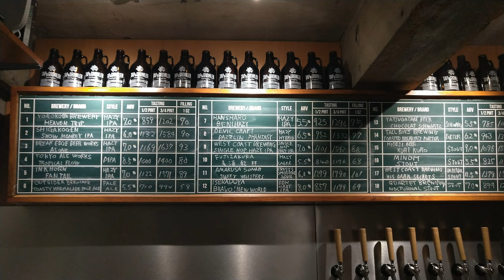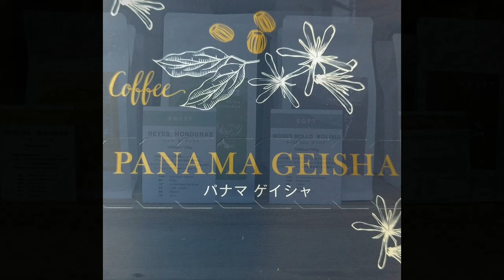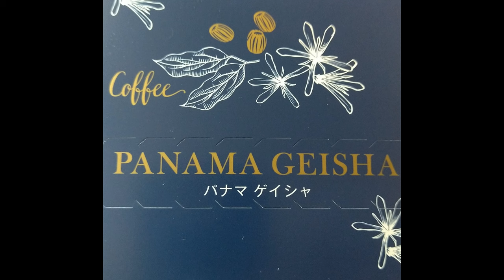A Song of Thanks for All the Drinks (Minoru Kubota Original Composition)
水はもちろんのこと、人間はあらゆる飲み物のおかげで人生を豊かなものにしてもらっていると感じるようになりました。
そんな気持ちから一曲作ってみました。